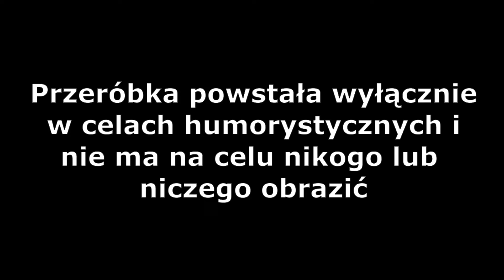Speciał na 450 subów Przeróbka świnki peppy #33 bez przekleństw (ivona)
Damy radę dobić 15 like?